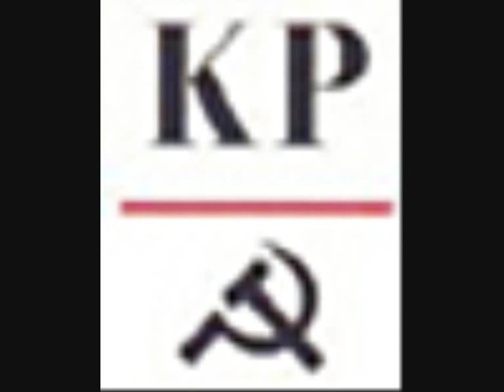The European Left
Here are the members of the European Left, the true socialist partys:

The Left (DIE LINKE)  from Germany

French Communist Party  (Parti communiste français)  from France

Coalition of Left, of Movements and Ecology  (ΣΥΝΑΣΠΙΣΜΟΣ)  from Greece

Left Bloc (Bloco de Esquerda Portugal) from Portugal

Party of Democratic Socialism (Strana demokratického socialismu)  from Czech Republic

United and Alternative Left (Esquerra unida i alternativa)  from Spain (Catalunya)

Freedom and Solidarity Party (Özgürlük ve Dayanışma Partisi)  from Turkey

Estonian United Left Party (EESTIMAA ÜHENDATUD VASAKPARTEI)  from Estonia

Communist Party of Austria (Kommunistische Partei Österreichs)  from Austria

Communist Party of Spain (Partido Comunista de España)  from Spain

Communist Party (Kommunistische partij)  from Belgium (Flanders)

Labour Party of Switzerland (Partei der Arbeit der Schweiz)  from Switzerland

Belarusian United Left Party (Партыя камуністаў Беларусі)  from Belarus

Communist Party (Parti Communiste)  from Belgium (Wallonie)

The Left (déi lénk)  from Luxembourg

Communist Refoundation Party (Partito della rifondazione comunista)  from Italy

United Left (Izquierda Unida)  from Spain

Communist Party of Finland (Suomen kommunistinen puolue)  from Finland

Party of Communists of the Republic of Moldova (Partidul Comuniştilor din Republica Moldova)  from Moldova

Left Alliance (Vasemmistoliitto)  from Finland

Communist Refoundation of San Marino (Rifondazione Comunista Sammarinese)  from San Marino

Workers' Party of Hungary 2006 (Magyarországi Munkáspárt 2006)  from Hungary

Socialist Alliance Party (Partidul Alianta Socialista)  from Romania